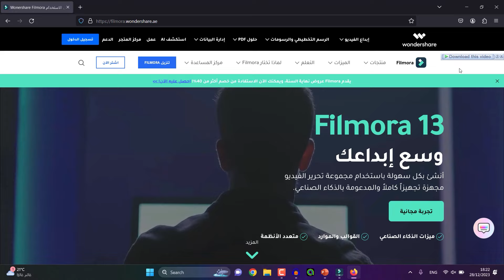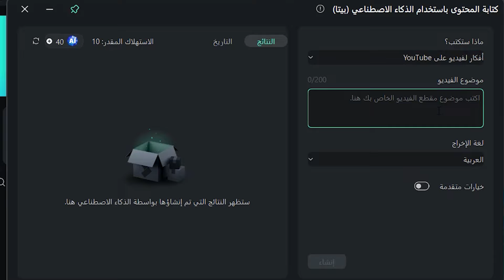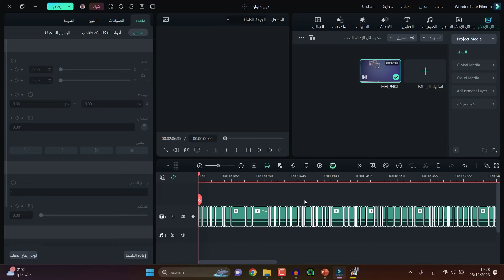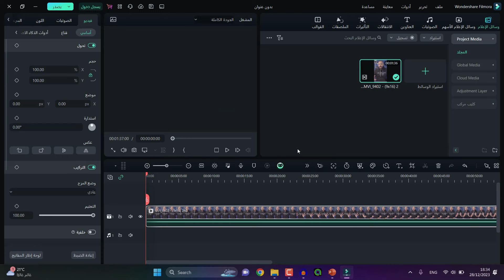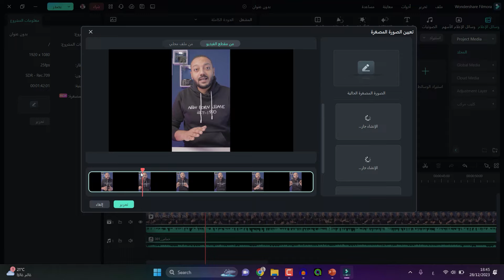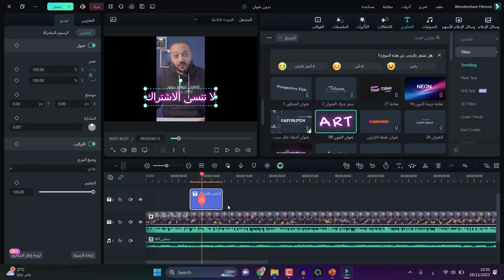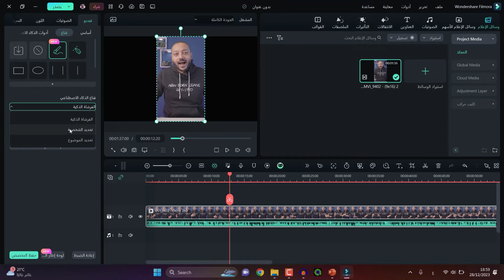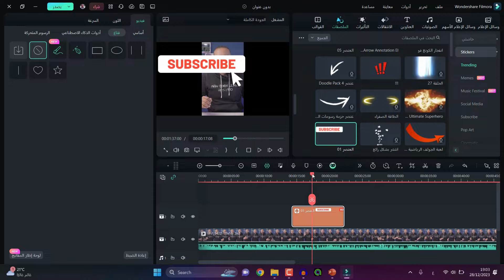Filmography 13 | مونتاج زي المحترفين ومن غير مجهود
وداعًا للبرامج المعقدة! Filmora 13 يجعل صناعة الفيديو سهلة وممتعة!
 سحر Filmora 13 : اصنع فيديوهات احترافية في دقائق بدون مهارات
  حقق أحلامك في صناعة الأفلام مع Filmora 13!
Filmora 13: سر صناع الفيديو الناجحين!

خد خصم لحد 50 جنيه من نون لو استخدمت واحد من  الأكواد دي
TAHER      TAHER10     TAHER50

ماتنسوش تتابعوني على صفحتي الشخصية على فيس بوك عشان تتعرفوا على كل جديد في عالم التكنولوجيا

مونتاج,برامج المونتاج,اسهل برنامج مونتاج,تحرير الفيديو,تعديل الفيديو,الربح من اليوتيوب,الربح من الفيديوهات,الربح من المونتاج